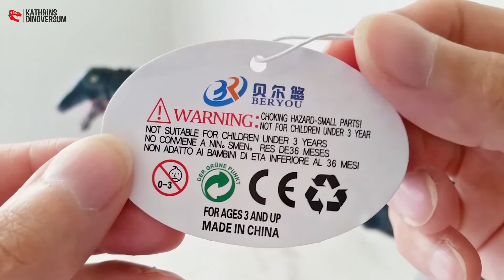Beryou Gosnell / Diplodocus Riesen-Dino - Review #418 (german)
Gosnell / Beryou - Diplodocus
Hier findet ihr ihn